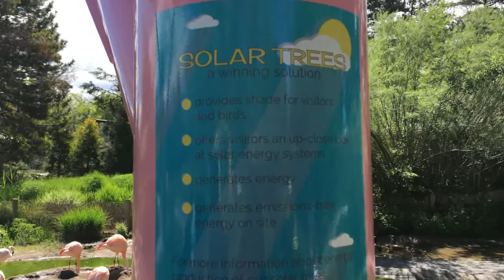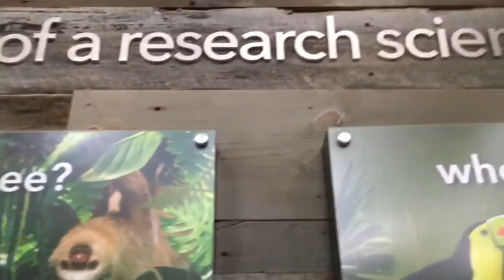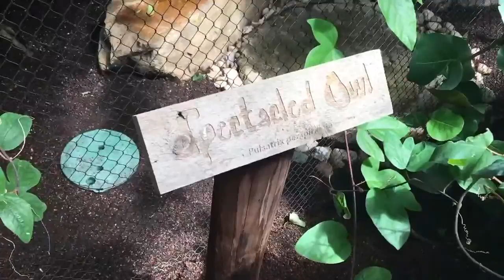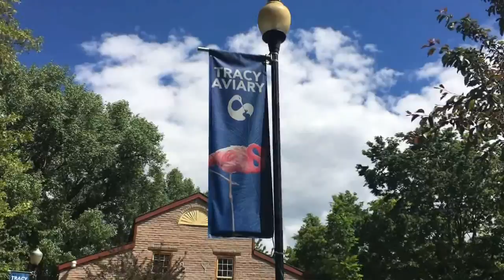Tracy Aviary | Vlog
We got the chance to go to the Tracy Aviary here in Utah. We were able to do a behind the scenes tour and see many cool birds with a group of bloggers! It was an awesome, fun experience and we wanted to take you on this tour with us! We learned so much about so many beautiful birds and can't wait to go back to learn more.

It ends May 30! So hurry on over there!

And we will be doing another giveaway on our Instagram soon!